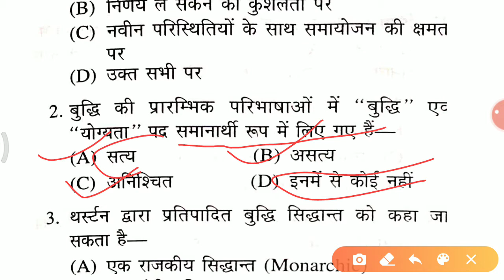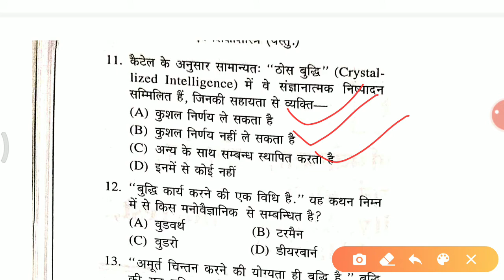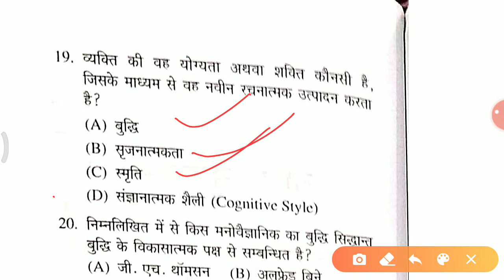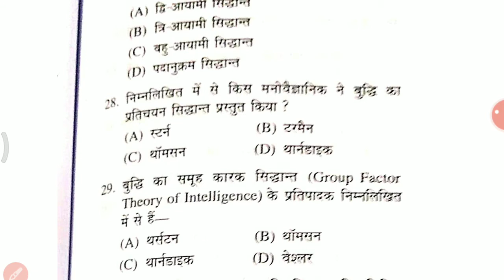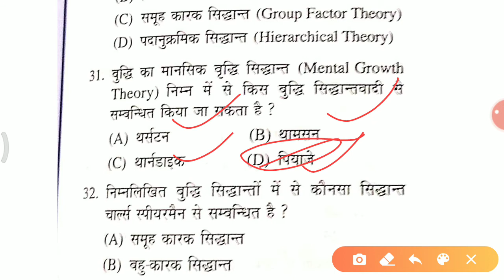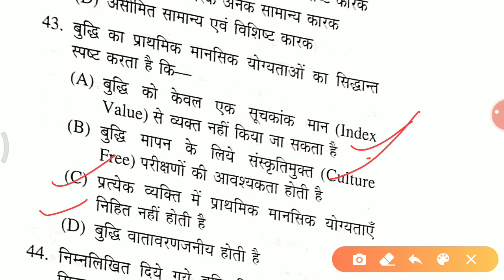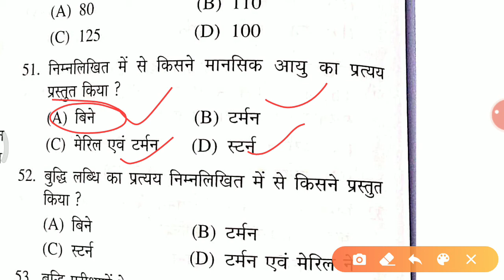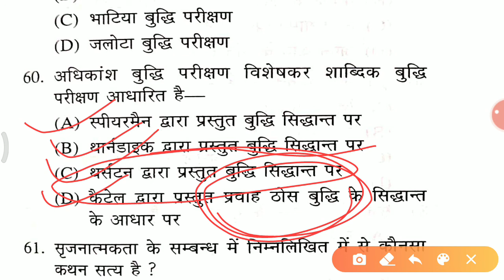बुद्धि सृजनात्मकता अभियोग्यता अभिरुचि अभिवृत्ति एवं आदतें से संबंधित महत्वपूर्ण प्रश्न